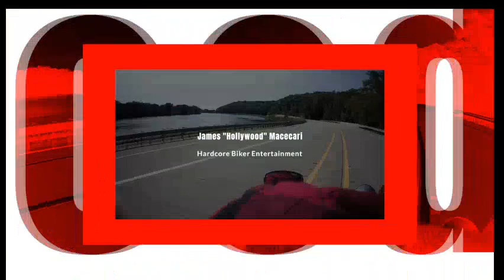Vagos Motorcycle Club Interview | My Thoughts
My thoughts on the interview that myself and black dragon with bigfoot, international president of the vagos motorcycle club.

I personally found the interview to be rewarding, meaning we were able to get the clubs side of the story out ,regarding the hack job that was the episode aired on National Geographic.